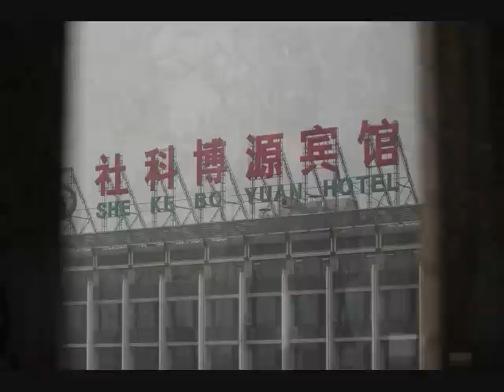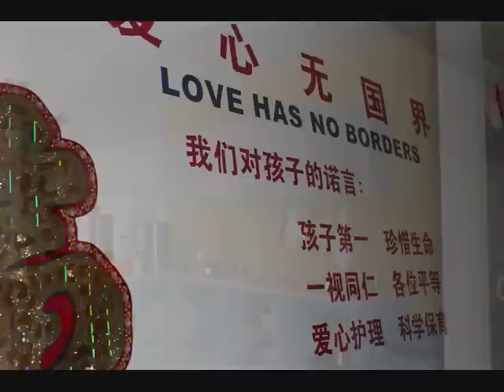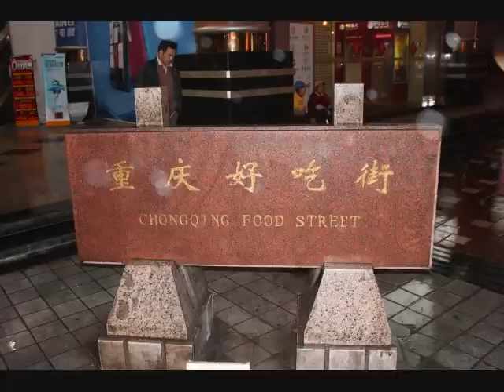The Broken Road Home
The story of our journey of bringing Briley Home